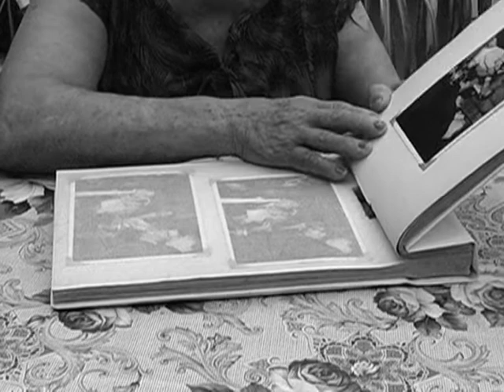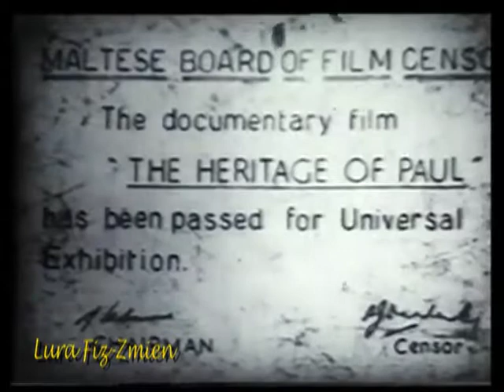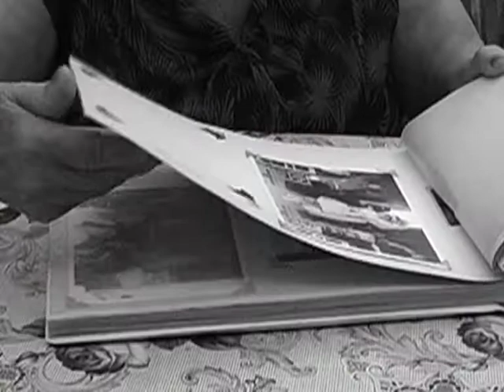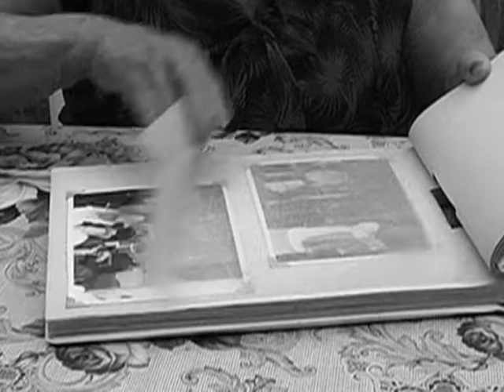Lura Fiz-Zmien Prog 18 Part 1 Tuesday 5th February 2019 St Paul